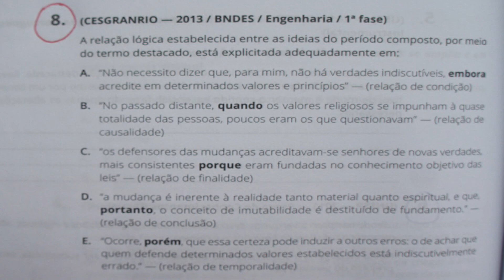QUESTÕES DE PORTUGUÊS (200ª)